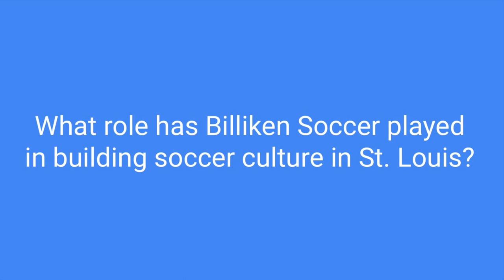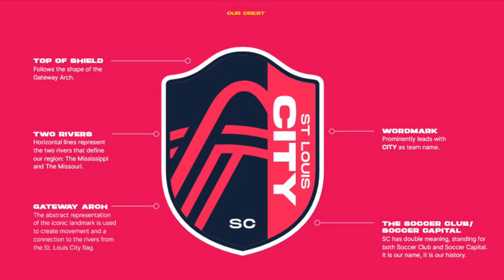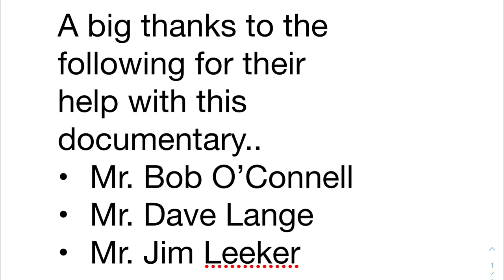Capstone rough draft